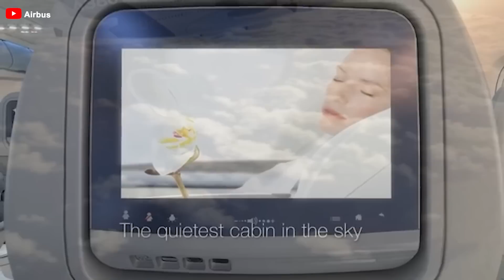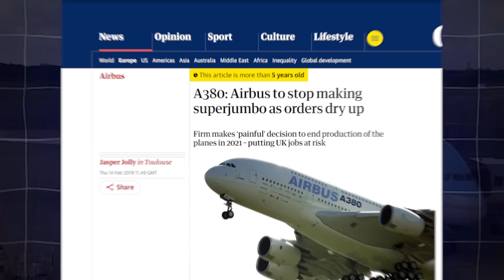Just How GOOD is the NEW Airbus A380 Actually & Its Shocked Everyone! Here's Why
00:00 Intro
00:33 History
01:53 Size is a hindrance
04:55 Signs of a comeback
07:02 Why it's back
08:36 Is the A380 more successful than the 747?
The A380 once reigned supreme as the King of the Skies, capturing the hearts of aviation enthusiasts around the world. However, its glorious reign was paused when it faced its greatest challenge, as airlines either stored it away or dismantled it, leaving fans wondering if they had seen the last of it. Surprisingly! There have been recent signs that it is making a comeback, reclaiming its once-unique position.
Why said that it will be back, and how good is this iconic plane to be loved by its fans? Did the A3 80 truly succeed? Let's find out after this!
For decades, the Boeing 747 was the only super jumbo in the sky, achieving remarkable success since its debut in the 1970's. To compete, Airbus, following the success of the A320, was determined to develop a rival larger than the Queen. Despite the enormous costs associated with building a super jumbo, Airbus moved forward and introduced the A380, the largest passenger aircraft in the world, featuring a complete two-deck design.
The A380 surpassed the Queen in passenger capacity, accommodating 525 passengers in a typical configuration and up to 853 when optimizing seating. Like the 747 it emulates, the A380 is powered by four Alliance GP 7200 or Rolls-Royce Trent 900 engines, each generating 70,000 pounds of thrust, allowing it to fly distances of up to 8,000 nautical miles. This colossal aircraft took its first flight in April 2005 and officially entered service with Singapore Airlines in October 2007.
The Airbus aircraft not only exceeds the 747 in passenger capacity and range but also outperforms it in efficiency, consuming 20% less fuel per seat. Airbus created a worthy response to the 747, marking a new turning point in the aviation industry.
 Size is a hindrance
The greatest success of the A380 may well be its achievement of becoming the largest passenger aircraft, surpassing the 747 in capacity and gaining love from travelers, earning its title as the king of the skies. However, from a commercial standpoint, Airbus did not achieve profitability after investing 25 billion in the development of this aircraft. As a result, in 2021, the European manufacturer announced it would cease production of the giant aircraft. Several reasons contribute to this decision.
Do you agree with this? If not, what do you think is its greatest success?
First and foremost, one of the key reasons for the King's lack of success is its excessively high fuel consumption. Its four engines, while efficient, must power such a large aircraft, leading to an average fuel consumption of 11,400 liters per hour. This substantial fuel cost can become a financial burden for airlines, particularly when fuel prices rise. Furthermore, maintaining four engines along with other large components is both costly and complex, requiring additional manpower and increasing labor costs. The A380 can only be profitable if it consistently achieves high load factors with 525 passengers, a feat not many airlines can guarantee.